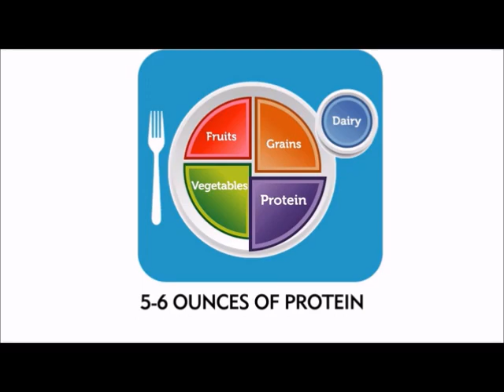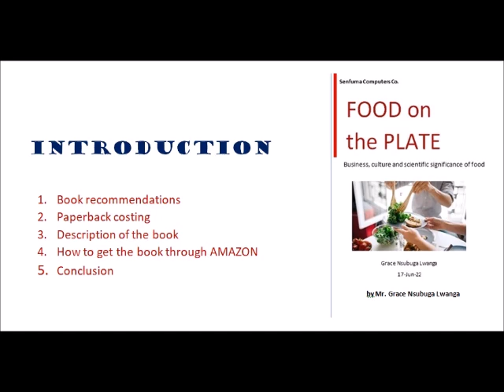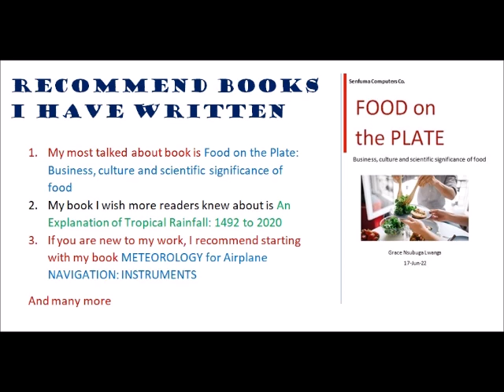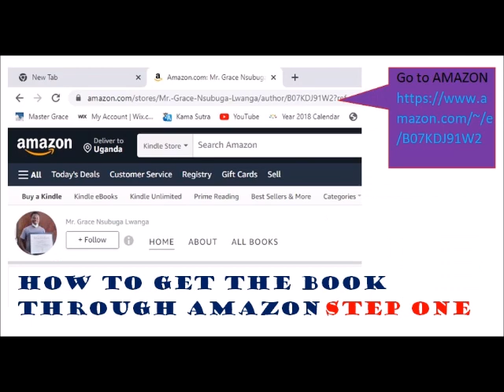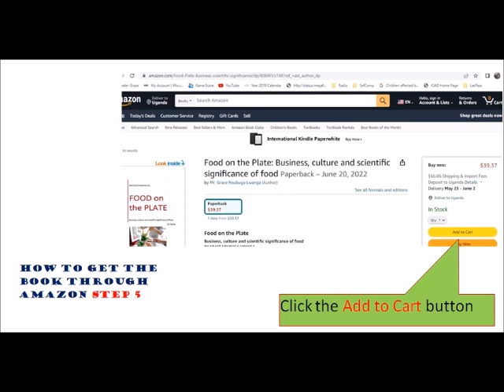Food on the Plate 2nd preview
My esteemed viewers, how delighted I am for you to join me in this video, where I will be showing you Food on the Plate 2nd preview
As you view this video, it is highly recommended that you should also get copies of the book.

Many thanks to all of you who have shared your social links and comments with me in order to make the blog post a success. In particular: